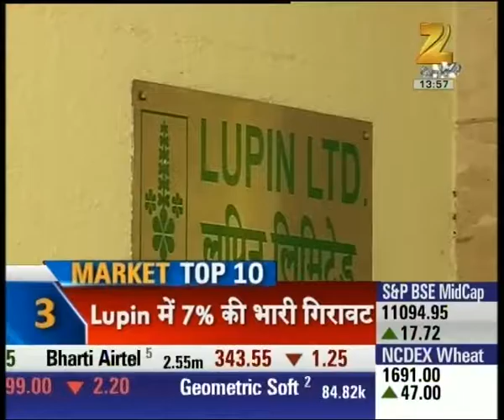Market Top 10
Asian market's recovery reduced the pressure from the market, Indian markets trading flat.